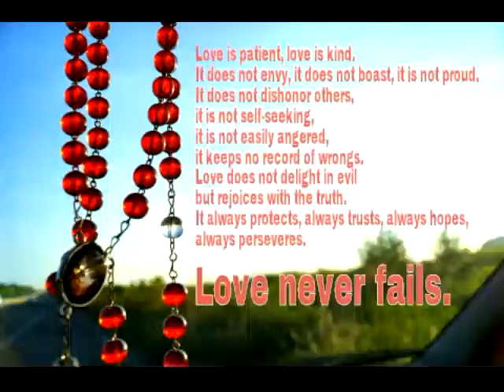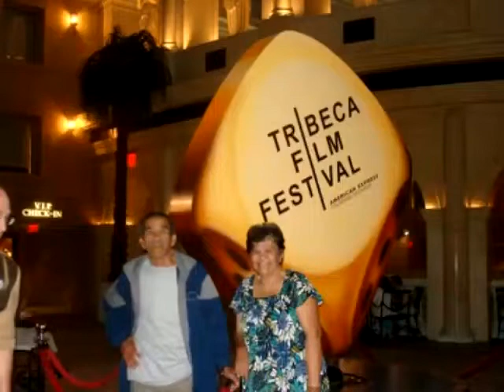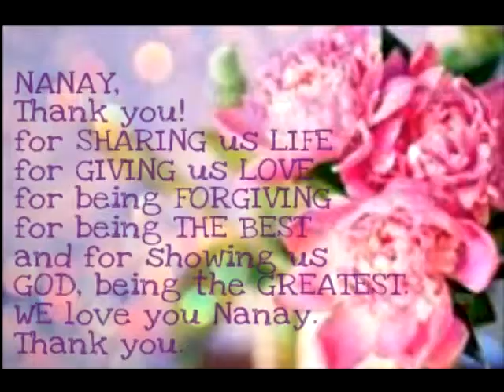Just the way you are, nanay.